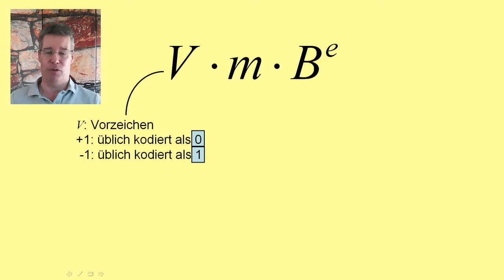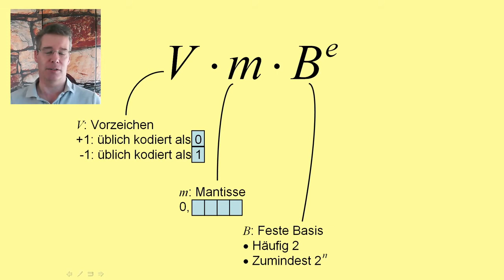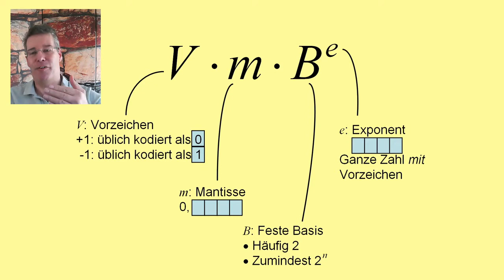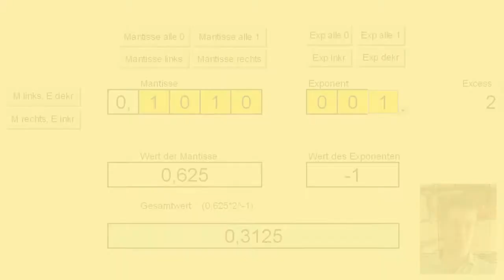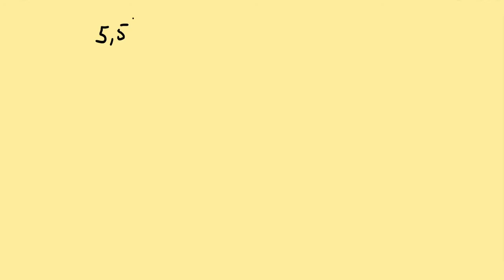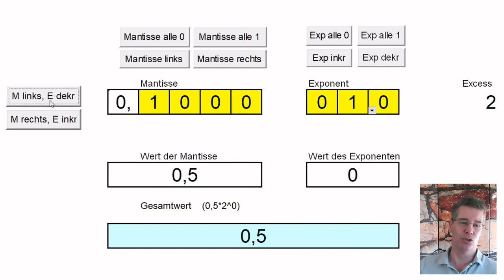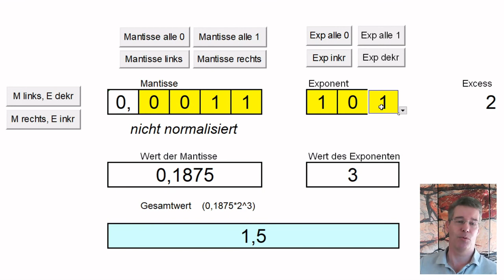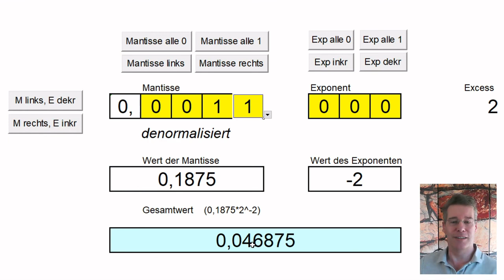Fließkommazahlen (Teil 1)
Variablen, die Zahlen "mit Komma" speichern können, erlauben, in Programmen mathematische Verfahren auszudrücken, die nicht nur ganze Zahlen als Werte behandeln. Die Fließkomma-Darstellung hat sich als wichtigste Variante zur Speicherung von Komma-Zahlen durchgesetzt, da sie sowohl sehr große als auch sehr kleine Zahlen abdeckt. In dem ersten Video dieser kleinen Reihe soll in die Fließkomma-Darstellung eingeführt werden.